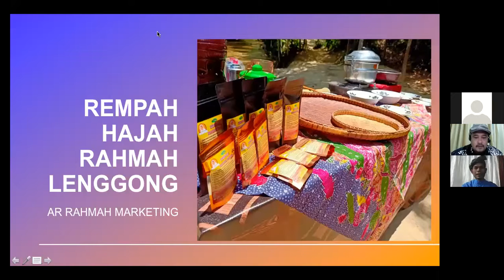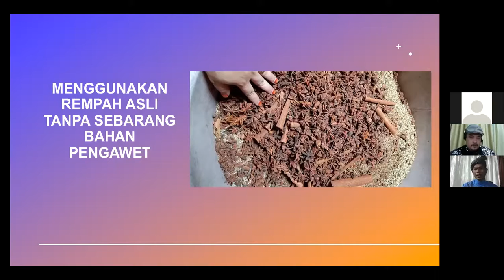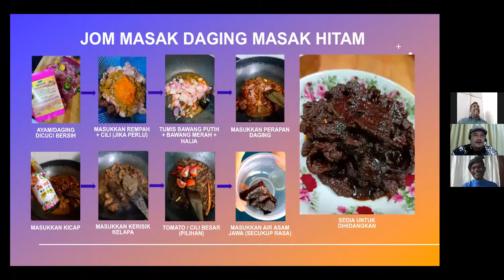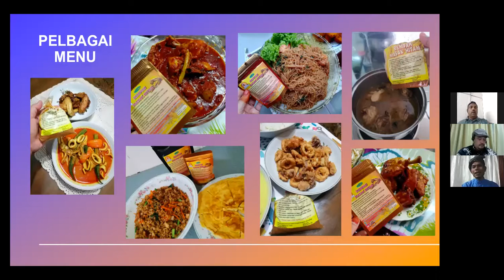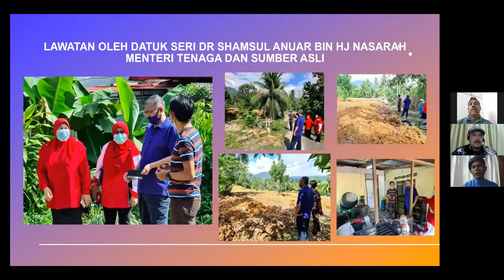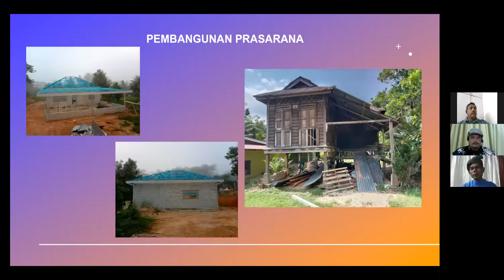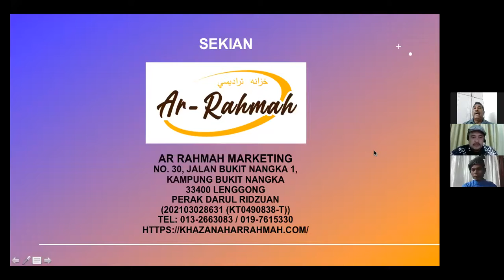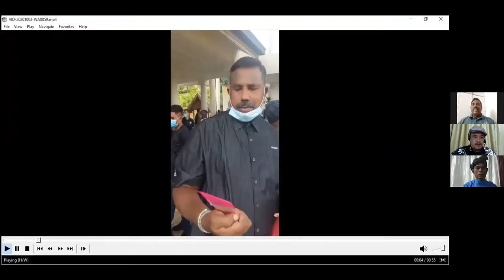Let's Talk About Lenggong #20 : Rempah Masakan Hitam Hjh Rahmah